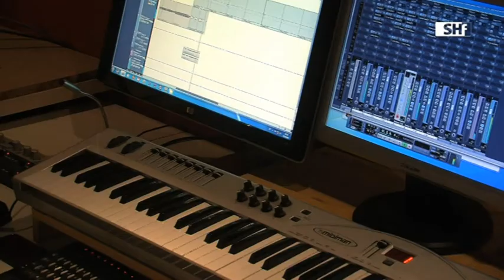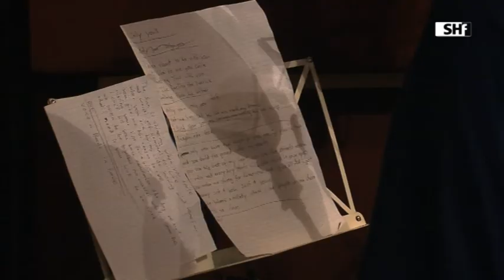Frühlingsserie: SHf im Untergrund - erdloch